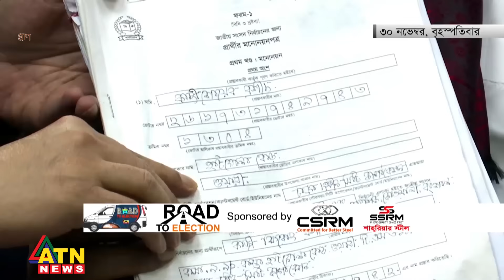ঢাকা-৬ আসনে এগোবে অভিজ্ঞতা, নাকি ঘরের ছেলে? | Dhaka | Election | ATN News